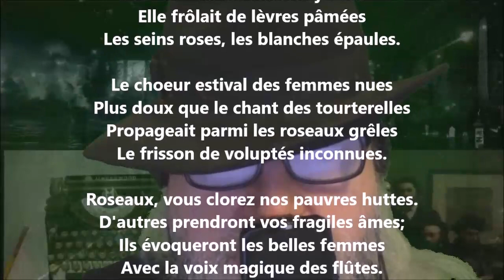Nivôse - Pierre Quillard lu par Yvon Jean